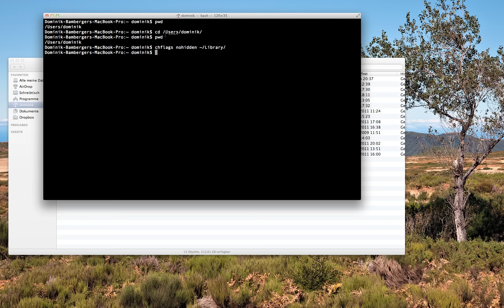Benutzer Library Ordner wieder sichtbar machen unter Mac OS X Lion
Den Ordner Library im Benutzerordner unter Mac OS X Lion wieder sichtbar machen mit einem einfachen Terminal Befehl.